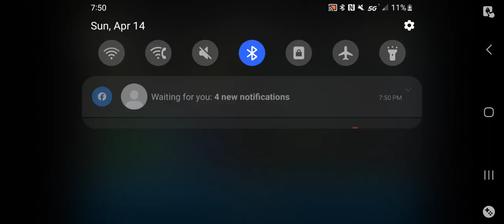FC Mobile Match day 5